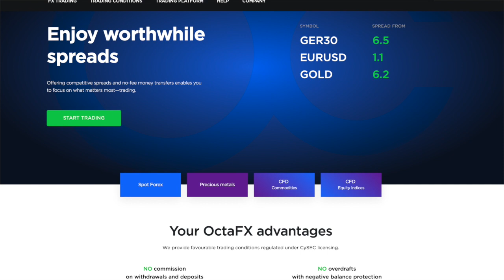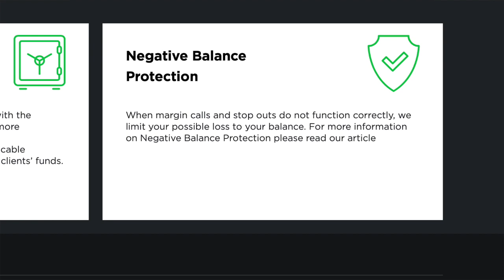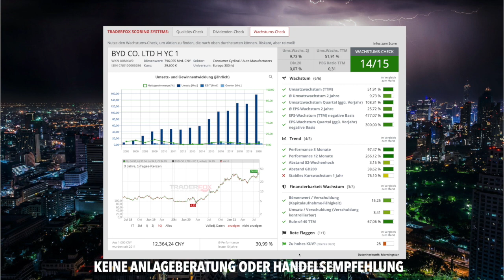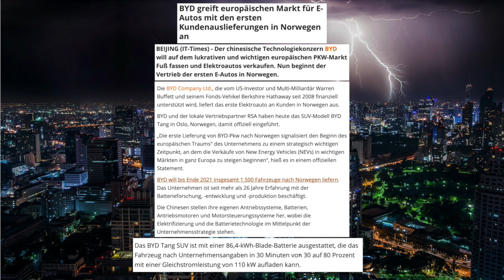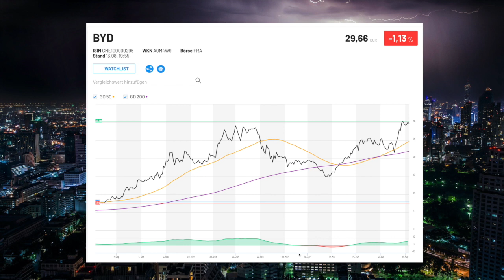BYD Aktie Update - BYD startet in Europa! BYD Aktie aktuell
könnt Ihr Euch OctaFX genauer anschauen und Euch ein kostenloses Demokonto eröffnen

Heute habe ich für Euch wieder die BYD Aktie dabei mit den wichtigsten und aktuellsten Infos. Die BYD Aktie ist wieder stark gestiegen die letzten Wochen und konnte sich stabilisieren. BYD ist weiter eine Top China Aktie mit viel Potential für die Zukunft!
Byd aktuell und mit den aktuellsten News!
Sie expandieren immer mehr nach Europa und sind bereits gut angekommen.
Wie genau das seht ihr in meinem Video!
Viel Spaß!